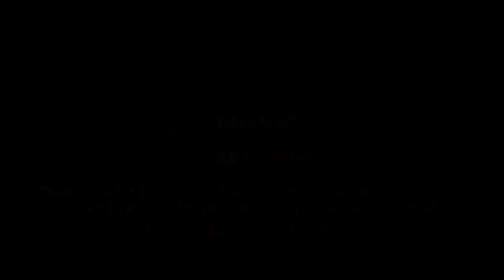CMU Symphony Orchestra Concert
Welcome to the CMU Symphony Orchestra Concert. View the program below or via the following

Staples Family Concert Hall
Tuesday, February 13th, 2024 7:30pm
Christopher C Chapman, director*

Program:

Coriolan Overture, Op. 62

Nonett, Op. 31
Louis Spohr (1784 – 1859)
     I. Allegro

Sonata in C# for saxophone and orchestra
Fernande Decruck (1896 – 1954)
     III. Fileuse
     IV. Nocturne et Rondel
Alyssa Waswick, soloist

~intermission~

Peter Tchaikovsky (1840 – 1893)

* Denotes CMU Faculty